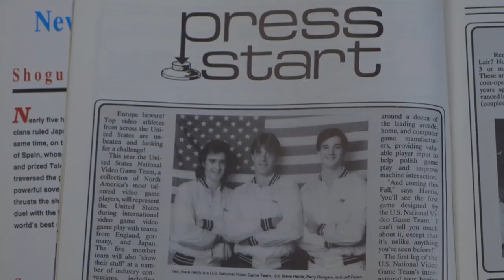The Video Game History Foundation | Gaming News| Infinite Grenade Launcher Podcast | Level 311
In this NEW IGL Podcast,  hosts Kyle and AJ take a look at a great cause for games and let you know how you can get involved with The Video Game History Foundation.

Why Video Game Preservation Matters

Video game preservation matters because video games matter. Games are deeply ingrained in our culture, and they’re here to stay. They generated an unprecedented $91 billion dollars in revenue in 2016. They’re being collected by the Smithsonian, the Museum of Modern Art, and the Library of Congress. They’ve inspired dozens of feature films and even more books. They’re used as a medium of personal expression, as the means for raising money for charity, as educational tools, and in therapy.

And yet, despite all this, video game history is disappearing. The majority of games that have been created throughout history are no longer easily accessible to study and play. And even when we can play games, that playable code is only a part of the story.

In order to know how and why games were made, how they were advertised and sold, and even how they were seen by players of their time, historians and researchers rely on ephemeral materials - artwork, interviews, reviews, packaging, advertising, internal documentation, and more - to tell a complete story. And without an organized effort to collect, document, and preserve these materials, there is a very real danger of losing them forever.

The VGHF Digital Library

The heart of the Foundation is its digital library, an online repository of artifacts related to the history of video games and video game culture. The ultimate goal is to create a searchable, organized, always-online archive of verified, high-quality material that is accessible to researchers and historians as a public education resource.

Due to time constraints, the current primary focus of the archive is to preserve the information that we consider the most volatile: data stored on media formats not meant for long-term storage (CD-Rs, DVD-Rs, EPROMs, magnetic disks). Our secondary focus is on archiving rare materials that are difficult to obtain or, in many cases, one-of-a-kind.

The Video Game History Foundation Digital Library is an ongoing work-in-progress that will take some time to complete. In the meantime, we’re mirroring curated “special collections” and posting them on our blog.

We’re building and maintaining a physical collection and reference library, primarily composed of books, magazines, and other paper materials related to the history of video games, to be permanently situated on the West Coast of the United States in a location to be determined.

The bulk of our current library comes from the private collection of our co-founder, Frank Cifaldi, which is being donated to the Foundation.

The primary focus of the collection-to-date has been on video and PC game-specific magazines and periodicals published in the United States between approximately 1981 and 2000. The collection covers both consumer and trade publications, as well as publications where video games are not the primary focus, including coin-op, toy, and consumer electronics magazines.

Now that the library is on its way to becoming a public resource, we’re hoping to expand the collection to include more international publications, as well as those published in the 21st century.